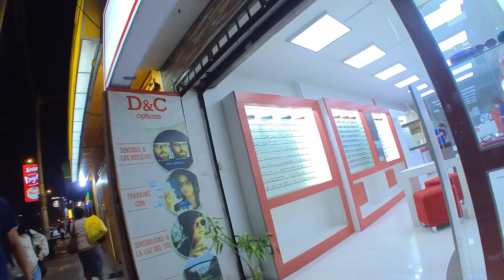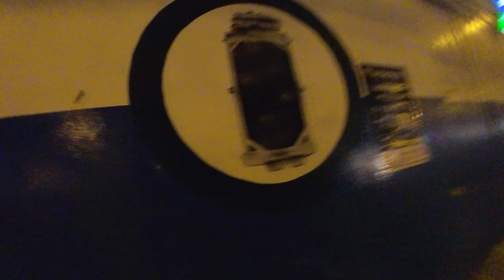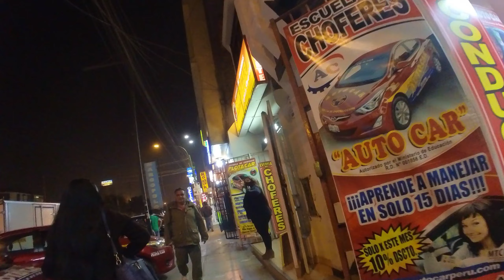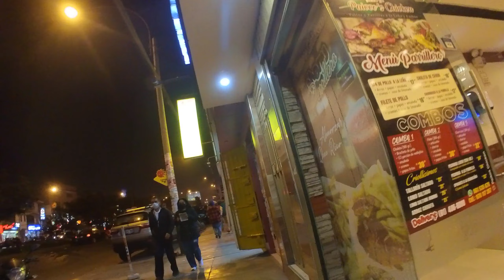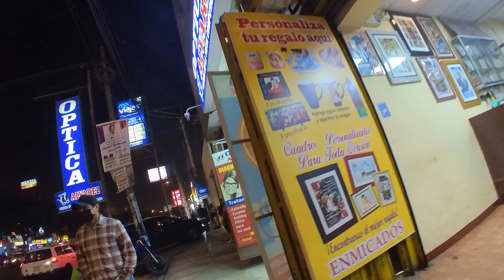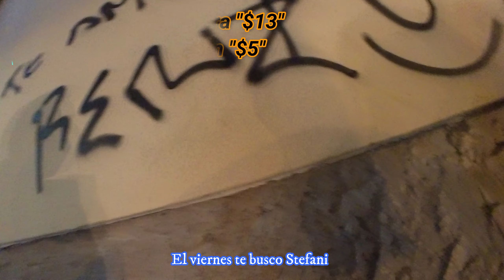LOS OLIVOS "PRO"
Hoy dia me toco visitar los Olivos - "Pro"
Espero que el video sea de su agrado, Saludos Pichonsuelos